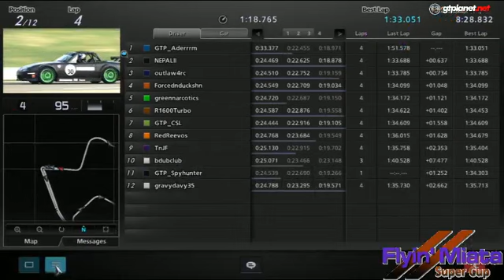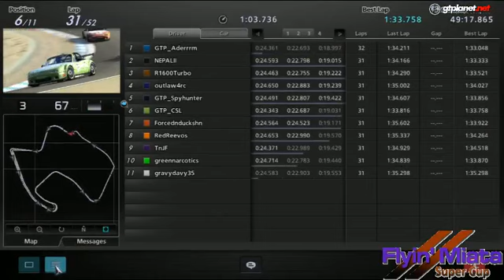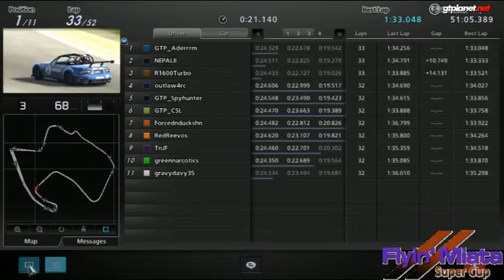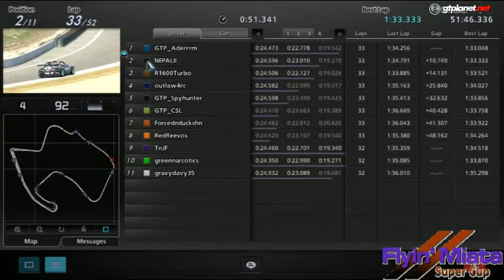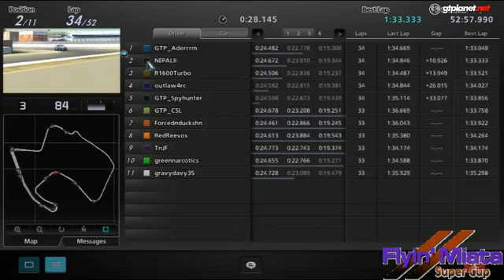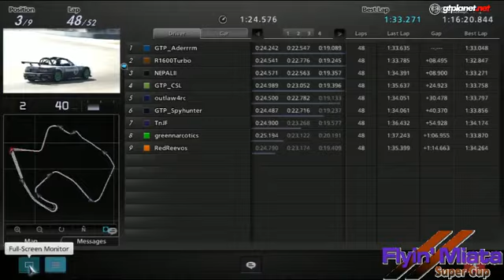Flyin' Miata Super Cup Championship Race @ Laguna Seca Enduro w/commentary